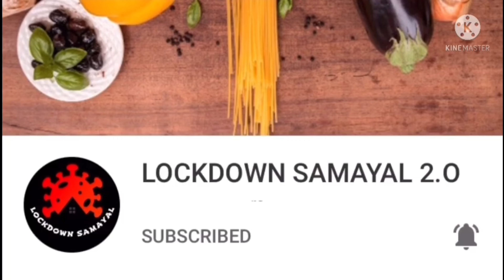சிக்கன் வாங்கி இப்படி ஒருமுறை செஞ்சி பாருங்க அவ்ளோ டேஸ்ட் ஆ இருக்கும்|Chicken Chilli Flakes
In this video we will see how to make chicken chilli flakes in tamil.
kindly try this recipe at home and enjoy the food@lockdownsamayalwithjevina